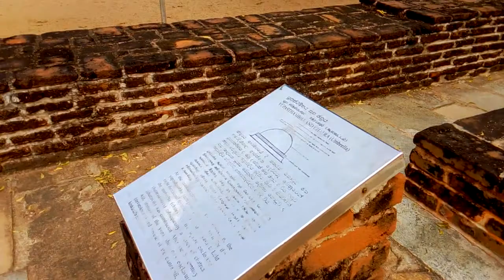Abhayagiri vihāra Yupasthambhaya 🇱🇰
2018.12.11 Abhayagiri vihāra of Anuradhapura Kingdom 🇱🇰

Abhayagiri Vihāra was a major monastery site of Mahayana, Theravada and Vajrayana Buddhism that was situated in Anuradhapura, Sri Lanka. It is one of the most extensive ruins in the world and one of the most sacred Buddhist pilgrimage cities in the nation. Historically it was a great monastic centre as well as a royal capital, with magnificent monasteries rising to many stories, roofed with gilt bronze or tiles of burnt clay glazed in brilliant colors. To the north of the city, encircled by great walls and containing elaborate bathing ponds, carved balustrades and moonstones, stood "Abhayagiri", one of seventeen such religious units in Anuradhapura and the largest of its five major viharas. One of the focal points of the complex is an ancient stupa, the Abhayagiri Dagaba. Surrounding the humped dagaba, Abhayagiri Vihara was a seat of the Northern Monastery, or Uttara Vihara and the original custodian of the Tooth relic in the island.

The term "Abhayagiri Vihara" means not only a complex of monastic buildings, but also a fraternity of Buddhist monks, or Sangha, which maintains its own historical records, traditions and way of life. Founded in the 2nd century BC, it had grown into an international institution by the 1st century AD, attracting scholars from all over the world and encompassing all shades of Buddhist philosophy. Its influence can be traced to other parts of the world, through branches established elsewhere. Thus, the Abhayagiri Vihara developed as a great institution vis‑a‑vis the Mahavihara and the Jetavana Buddhist monastic sects in the ancient Sri Lankan capital of Anuradhapura.
Contents

( Cop by -  Wikipedia )